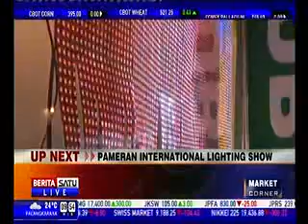Dialog : Bank Waspadai Utang Debitor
Media: BeritaSatu Tv
Rubrikasi: market Corner
Waktu/Tgl: 09.44 WIB 26 Maret 2015
Narasumber; M Doody Ariefianto, LPS